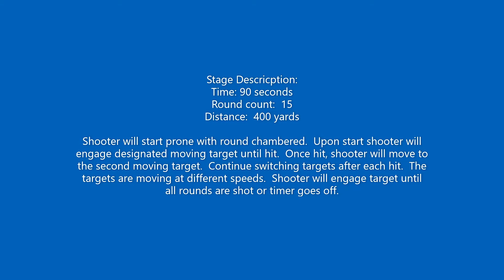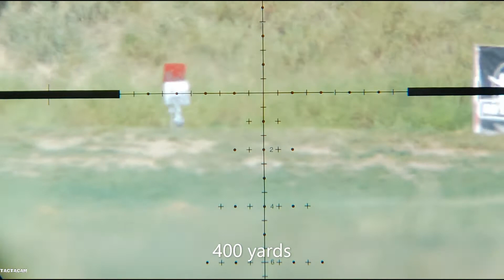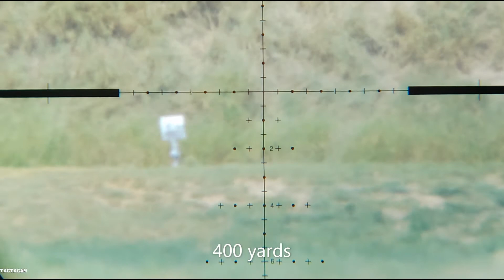RO mover 14 of 15 hit